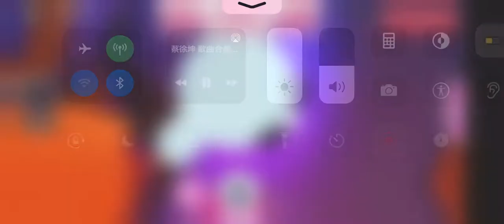How to master ghost spirits showdown